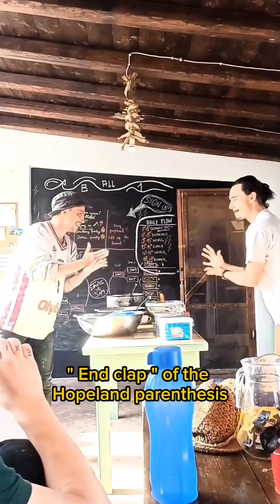3 ans à vélo 🌍 Tour d'Europe